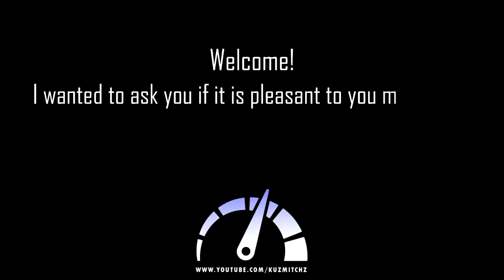The Best Street Drift & Burnout/Donuts Compilation - 2017 Part #17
The Best Street Drift &amp; Burnout/Donuts Compilation - 2017 Part #17
New Part #17 - Compilation of June month :)